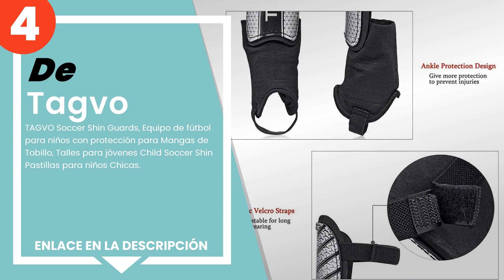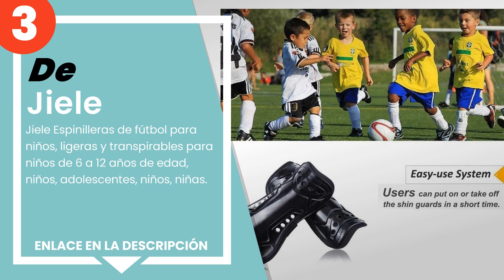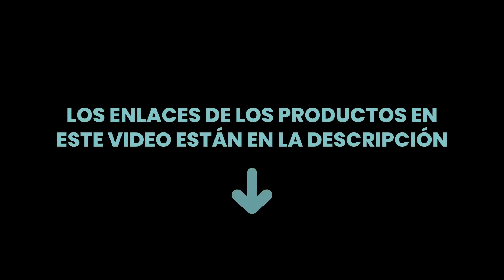Las 5 mejores espinilleras de fútbol para niños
✋ Aquí están las 5 mejores espinilleras de fútbol para niños, disponible en el mercado.

 5) Goldmiky Espinilleras de Fútbol para Niños y Jóvenes, 1 par ...

 4) TAGVO Soccer Shin Guards, Equipo de fútbol para niños con pr...

 3) Jiele Espinilleras de fútbol para niños, ligeras y transpira...

 2) CybGene Espinilleras Futbol para Niño Jóvenes Adulto Equipo ...

 1) Yliansong - Espinilleras de fútbol, 2 pares de niños de fútb...

00:00 - Intro
00:08 - 5) Goldmiky Espinilleras de Fútbol para Niños y Jóvenes, 1 par ...
00:37 - 4) TAGVO Soccer Shin Guards, Equipo de fútbol para niños con pr...
01:11 - 3) Jiele Espinilleras de fútbol para niños, ligeras y transpira...
01:41 - 2) CybGene Espinilleras Futbol para Niño Jóvenes Adulto Equipo ...
02:05 - 1) Yliansong - Espinilleras de fútbol, 2 pares de niños de fútb...